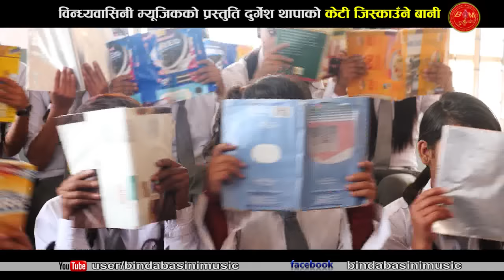Durgesh Thapa's Keti Jiskaune Bani केटी जिस्क्याउने बानी || New Romantic Dancing Song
Song: Keti Jiskyaaune Baani केटी जिस्क्याउने बानी
Vocal : Durgesh Thapa
Lyrics : Durgesh Thapa
Album : केटी जिस्क्याउने बानी
Camera: Rameshwor Humagain
Director : Rajendra Bhatta
Editor : Kranti KC
Models : Durgesh Thapa & Karishma Dhakal